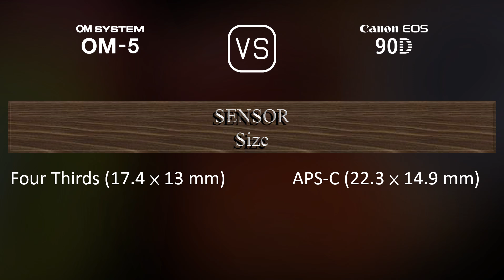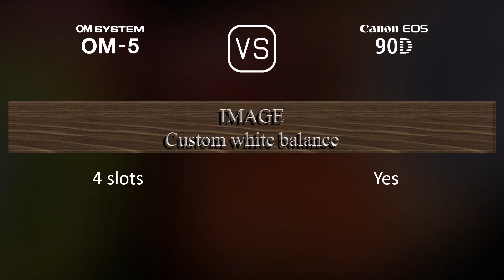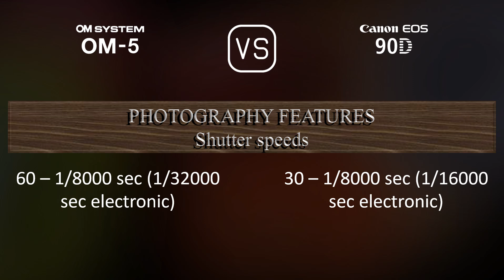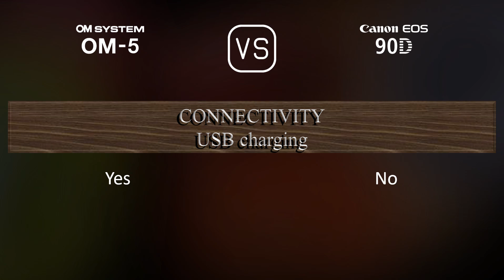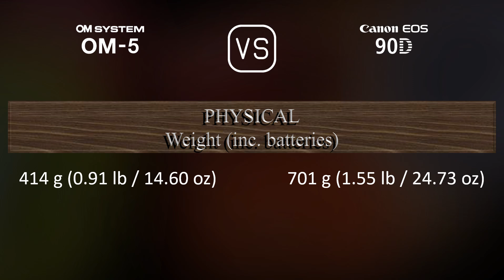OM SYSTEM OM-5 vs. Canon EOS 90D: A Comparison of Specifications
This video overviews the OM SYSTEM OM-5 and the Canon EOS 90D in a parallel comparison of specifications.

00:25 LAUNCH
00:33 BODY
00:40 SENSOR
01:01 IMAGE
01:16 OPTICS & FOCUS
01:41 SCREEN
01:58 VIEWFINDER
02:13 PHOTOGRAPHY FEATURES
03:06 VIDEOGRAPHY FEATURES
03:20 STORAGE
03:24 CONNECTIVITY
03:49 PHYSICAL
04:07 MISC